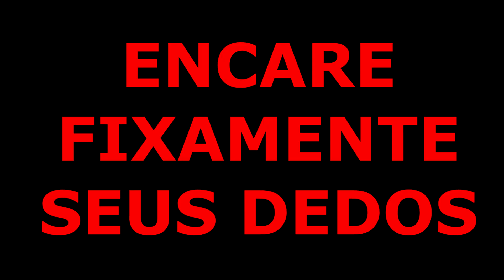ESSE VIDEO VAI CONTROLAR SUAS MÃOS!